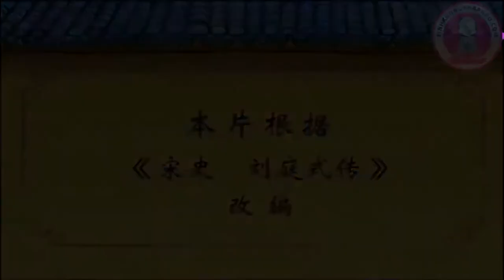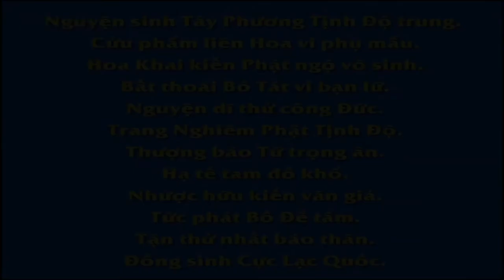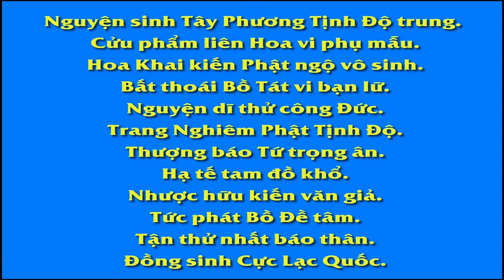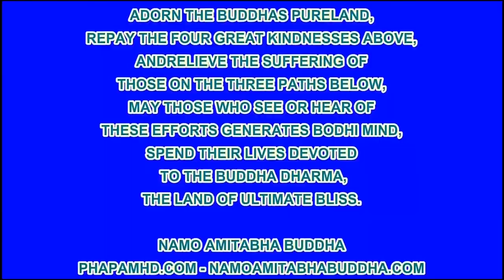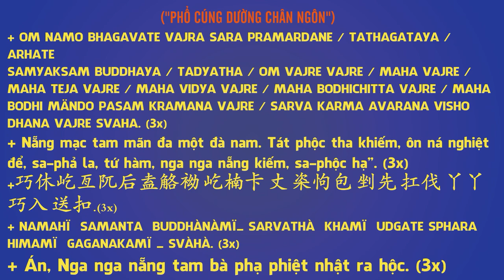Lưu Đình Thức Thay Cha Mẹ Giữ Tròn Lời Hứa, Phim Hoạt hình Phật Giáo, Pháp Âm HD